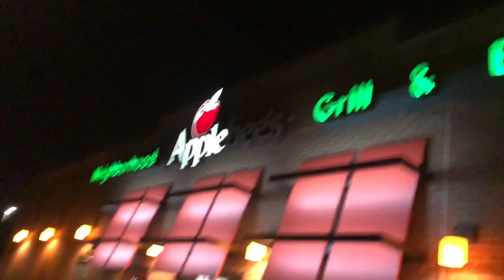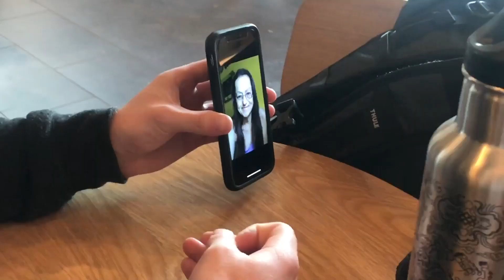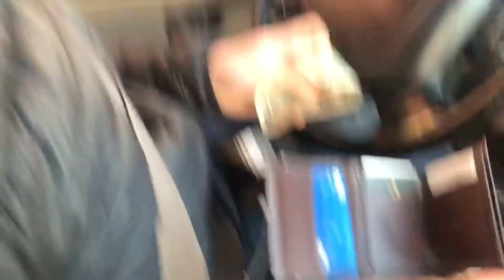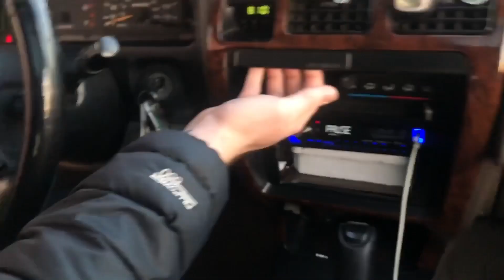GOT CAUGHT VLOGGING IN DRIVE THRU! | LifeOfDwhit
make sure you guys watch all the way till the end this video i hope you guys will like ! be sure to like comment and subscrube if your new to the channel !

Twitter & instagram @LifeofDwhit  Snapchat & Myspace @LifeofDwhitt

People that has been in my vlogs:

Jake Brown: instagram @_jakeee_   Snapchat @Majesticjakee

Skyler Wagoner: instagram @skylerwagoner Snapchat @skylerxwagoner

Ricky ricee: instagram @rickyricee Snapchat @rickyricee

Sami Barry: instagram @sbarryyy

Stacy marie: instagram @stacharris

Juug: instagram @unclejuug Snapchat @trixrforkids21

Zackary mason: instagram @zackary.mason